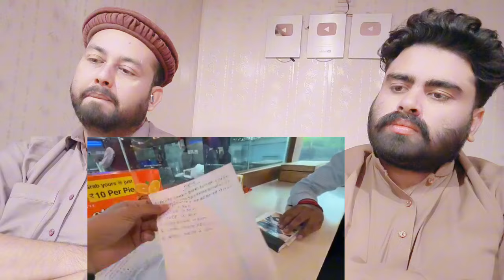India’s First Luxurious Heritage Tourist Train Journey | Ahmedabad to Kevadia(STATUE OF UNITY) 😍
Mubashir:- Mubashirktk007
Muddasser:- muddasser5